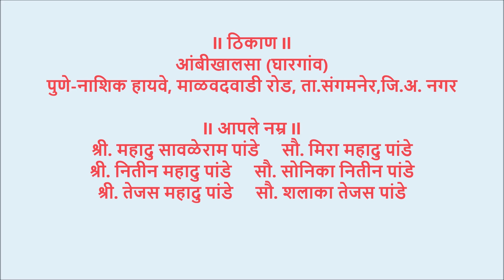जागरण गोंधळ - जावू दे घट भरण्या यमुनेला मला रे आडवू नको नंदलाला I सुपरहिट गौळण